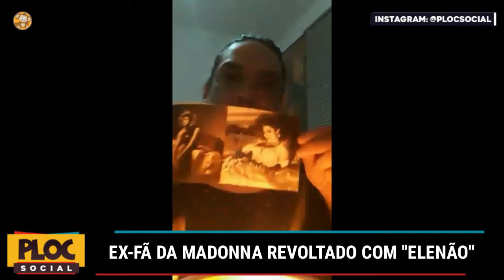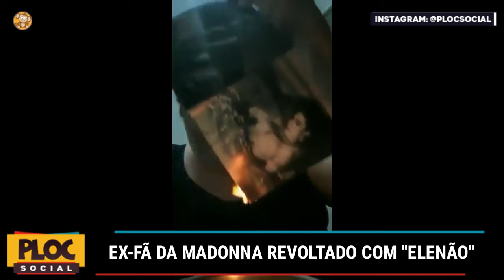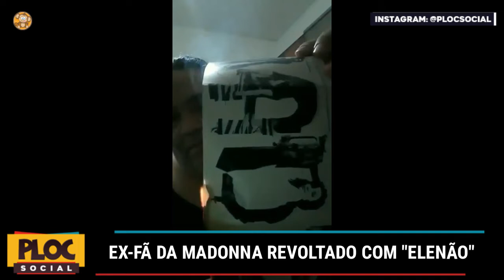REVOLTADO FÃ QUEIMA CDs DA MADONNA APÓS O ELENÃO DA DIVA CONTRA BOLSONARO - VEJA VÍDEO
Bom, haja coragem. Após ter postado um story nesta última sexta-feira (28) em apoio à campanha EleNão, contrária à candidatura do deputado federal Jair Bolsonaro à presidência da República, Madonna, como era de se esperar, não agradou a todo mundo.

Em um vídeo publicado logo em seguida à repercussão da postagem, que ganhou destaque nos principais jornais e revistas do País, um fã resolveu gravar um vídeo em que expressa seu repúdio a ação da cantora.

Nas imagens, ele, que é apoiador do presidenciável, queima as capas de alguns discos de Madonna e diz que reprova o posicionamento da artista.

Sacrilégio, queimando verdadeiras bíblias! É rir para não chorar? Vem ver: